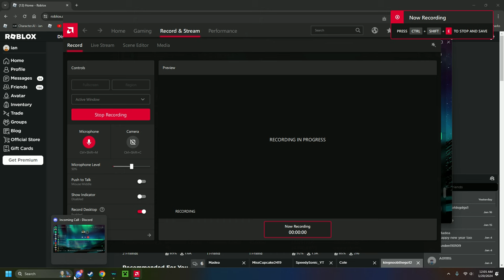Discord's Secret Ringtone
Me and my friend testing the secret ringtone (recorded by my friend)